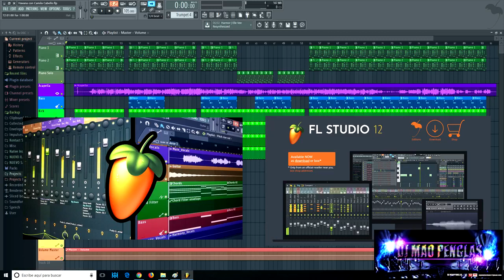programas basicos para Dj principiante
sonido, luces, karaoke, arreglos musicales, productor audiovisual.